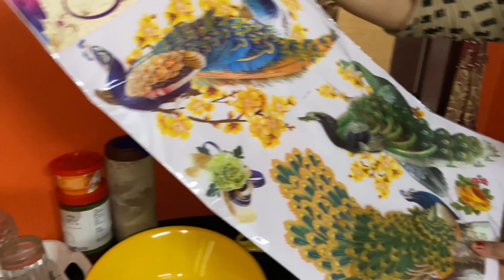আজ সকাল বেলা আমার আঙ্গুল টা কেটে গেলো🙏🙏